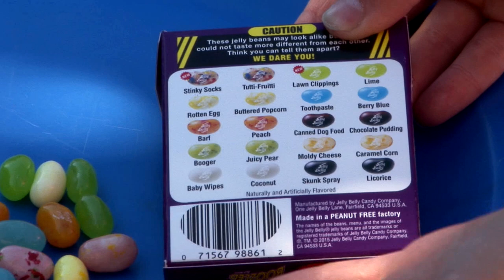Jelly Belly -- Bean Boozeled Challange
Lily and her Mom take the Jelly Belly Bean Boozled Challenge. With candy flavors like booger, lawn clippings and vomit, how can you go wrong?